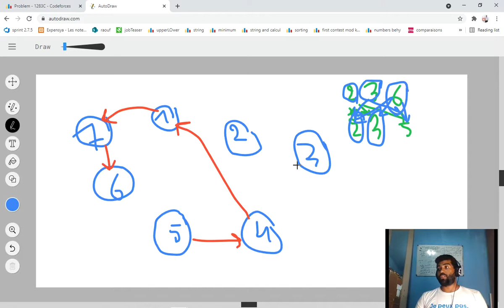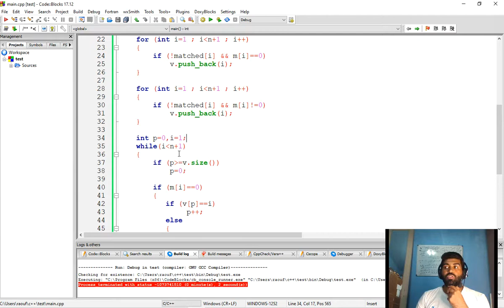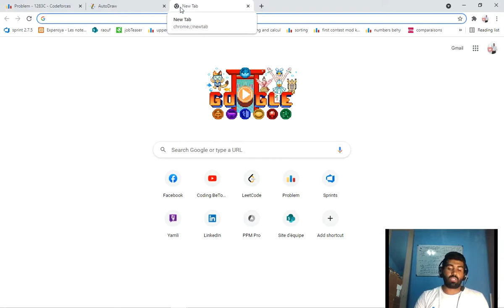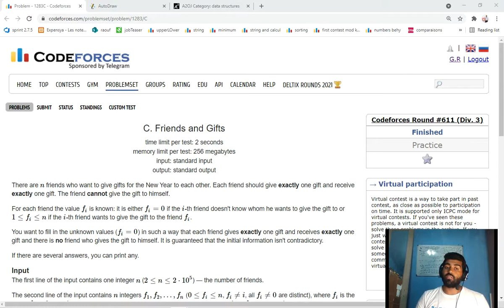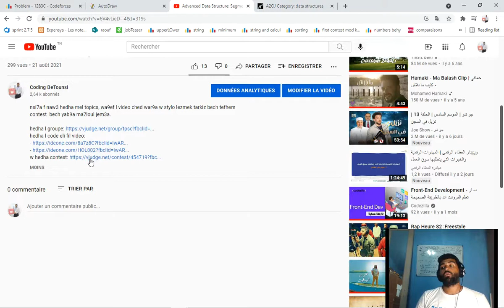1283 C - Codeforces | Friends and Gifts